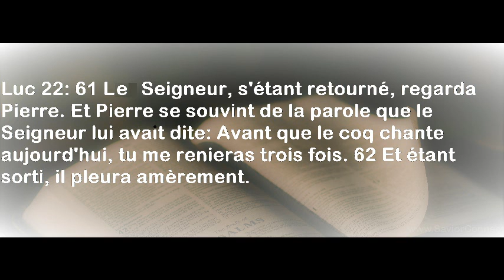EVANGILE DE LUC CHAP 22